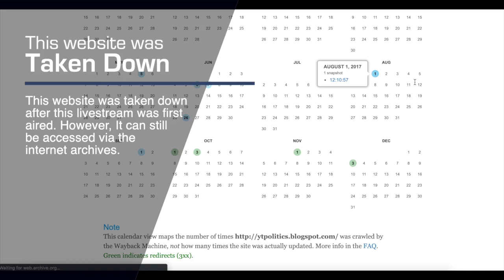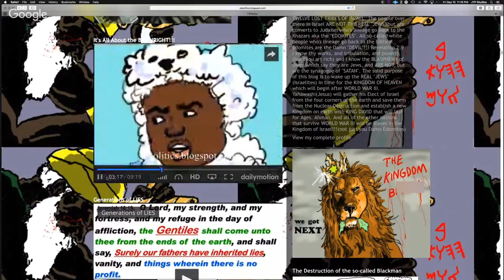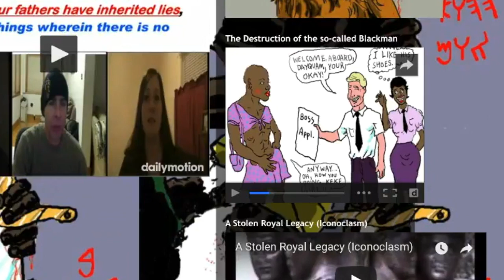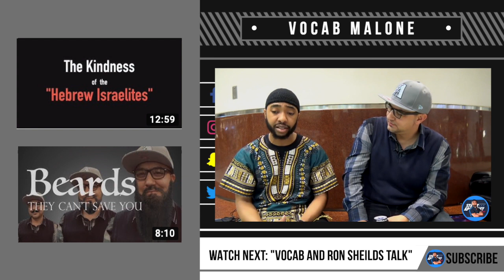Great Millstone "Hebrew Israelites" - The Worst of the Worst (Part 2)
Prepare to be shocked.
Christian apologists Vocab Malone, Brotha J, and Shield Squad expose vile Great Millstone "HebrewIsraelites" theology found in a GMS blog. We shine light on the darkest corner of the Internet so you can see this 1West offshoot camp for what it is: the worst of the worst ... of the worst. (runtime 34:52 minutes)